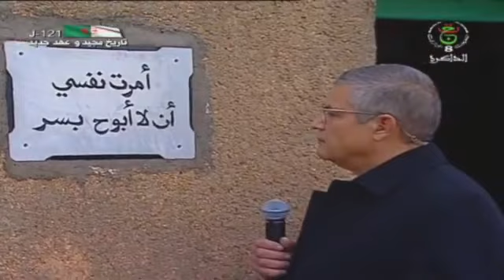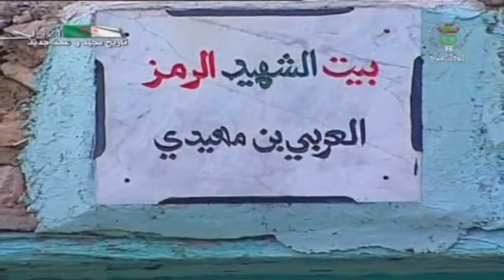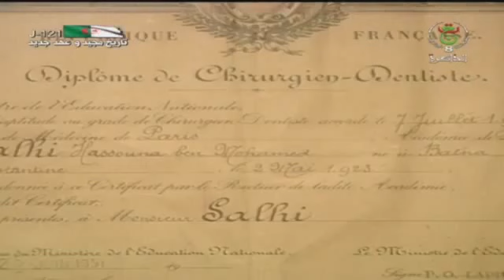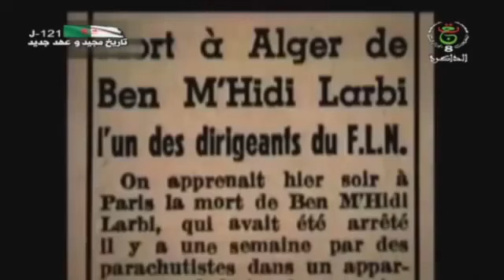وقفة عند الذاكرة